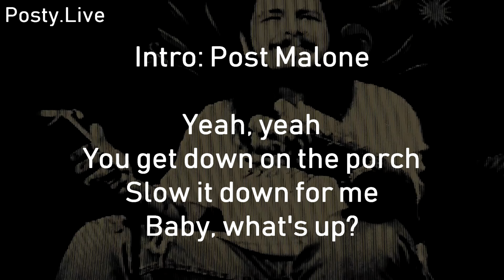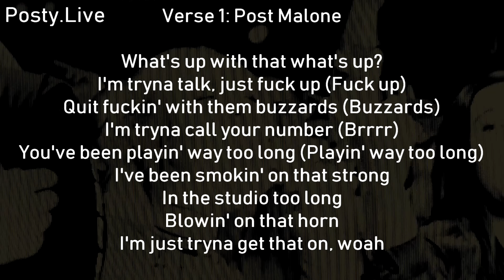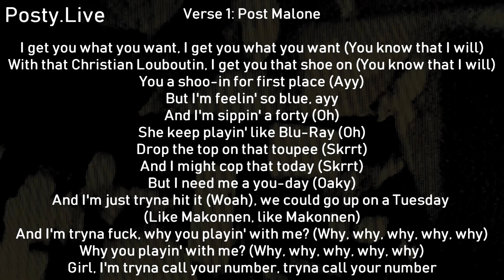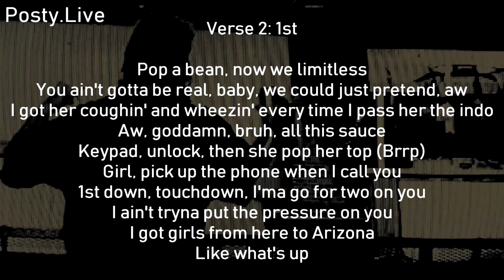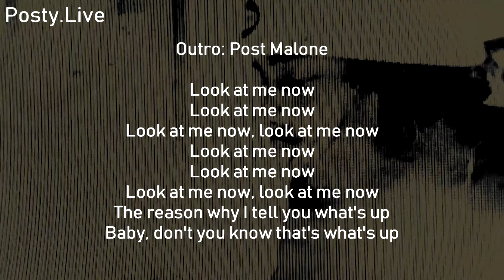Post Malone Ft 1st - What's up (Lyrics) (BLKCVRD)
All rights belong to Post Malone (Austin Richard Post) Or the label the song is signed to, I intend to make no money from making videos, if I do by mistake, all profit from the video will be directed to either himself or the label.